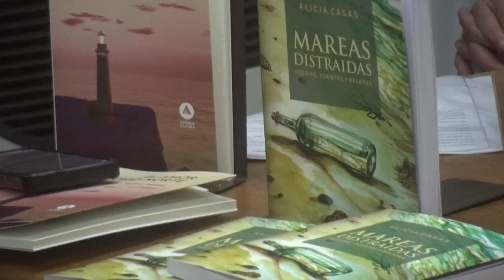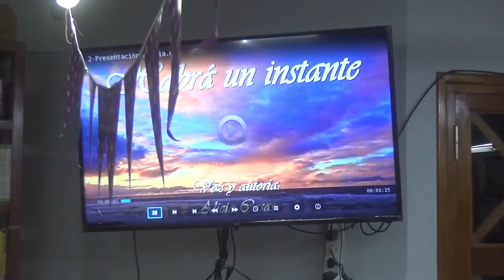PERESENTACION LIBRO ALICIA CASAS ( BLOQUE TRES)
FM LA CAUTIVA - SUPER CONECTADOS